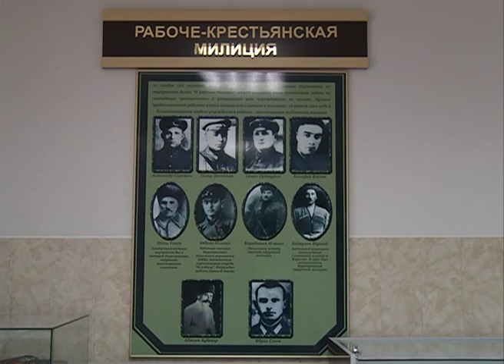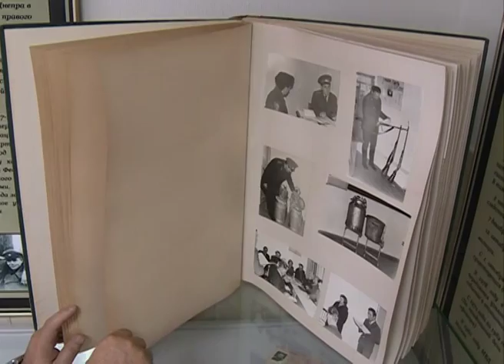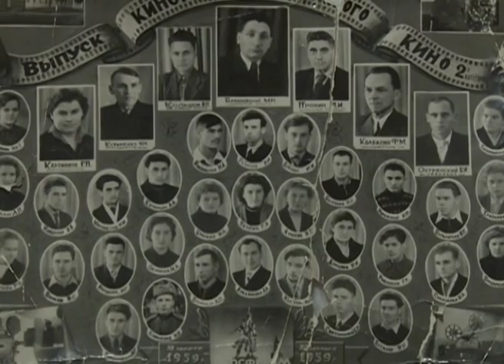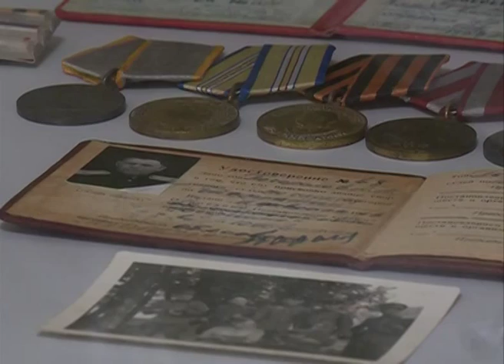Такая работа УГРО (публицистика)